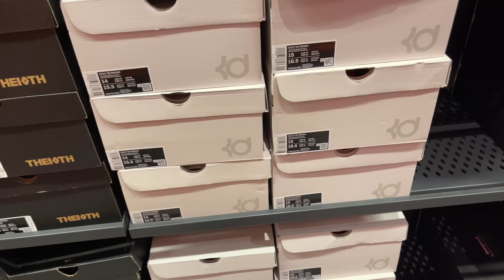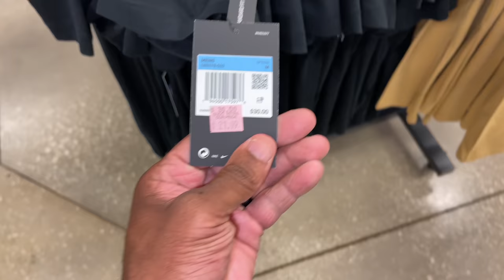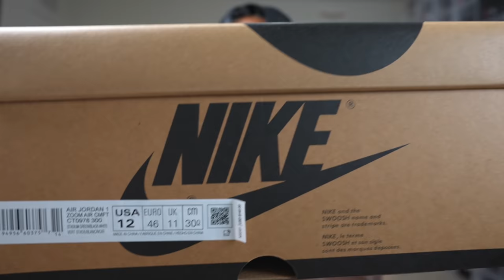I found these at the Nike Outlet at Vineland!!!!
I found these at the Nike Outlet at Vineland. I actually wanted these joints. Watch the entire video to see what I cop. Peep the video

📍Orlando Vineland Premium Outlets

Mailing Address
Frank Nitty
11310 S Orange Blossom Trail
Suite# 351

Username: Fawhall